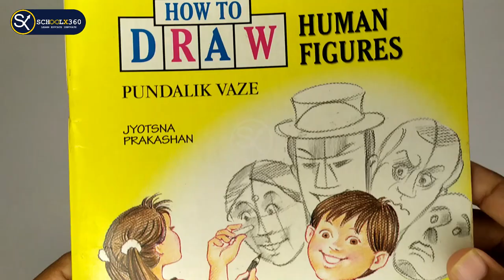Easy Skull bookmark corner | cute bookmark ideas | easy Skull bookmark DIY | corner bookmark craft